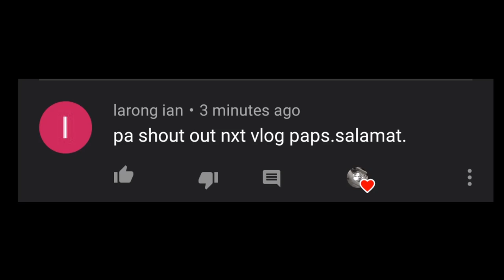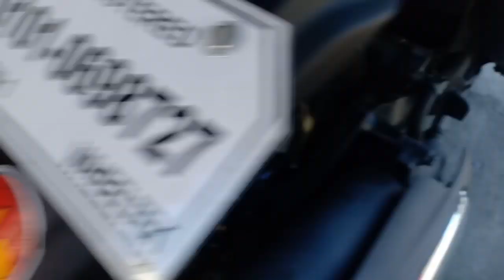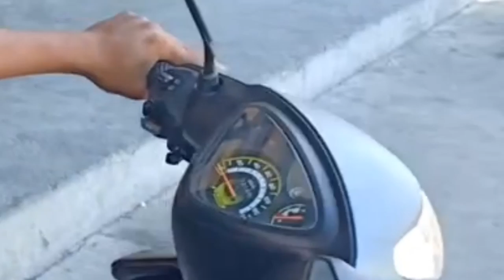Mio sporty na natumba,ayaw mabirit at nagpupugak,,ano kaya sira